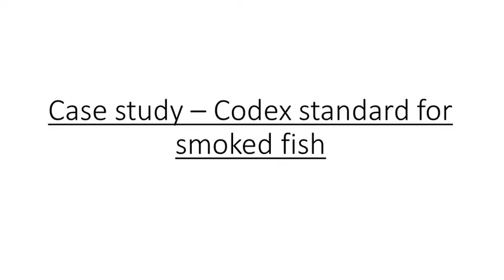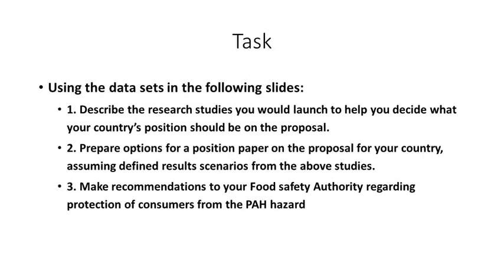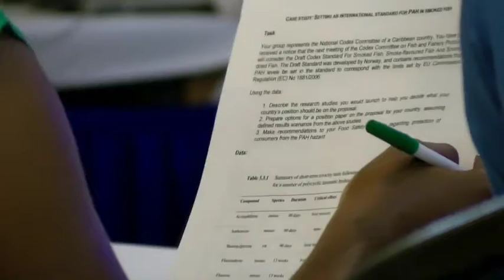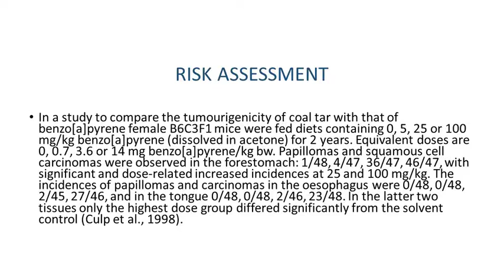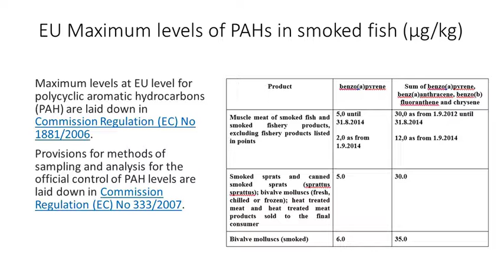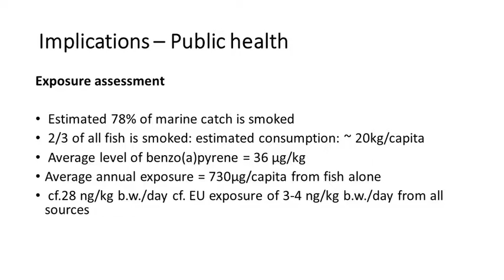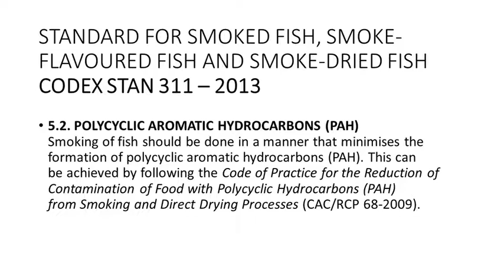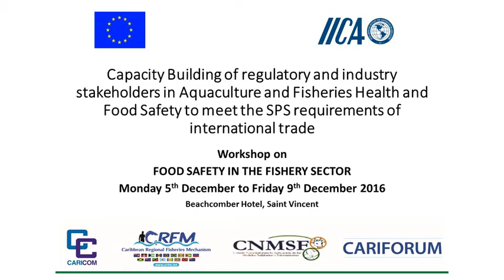2. Case study on the Codex standard for smoked fish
SPS Cariforum Training Videos - Food Safety Fishery Products

The SPS project is one component of the 10th EDF SPS Programme titled: "Support to the Caribbean Forum of ACP States in the implementation of the Commitments Undertaken under the Economic Partnership Agreement (EPA)".

The outcomes of the SPS Project are intended to increase production and trade in agriculture and fisheries which meet international standards while protecting plant,animal and human health and the environment.

The initiative is implemented by  IICA in collaboration with other institutions and it is funded by the EU.